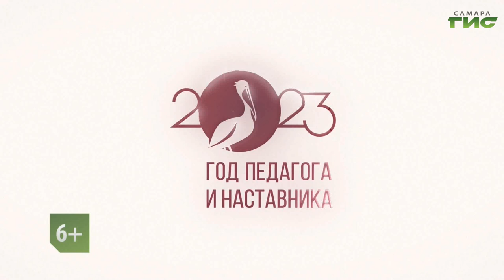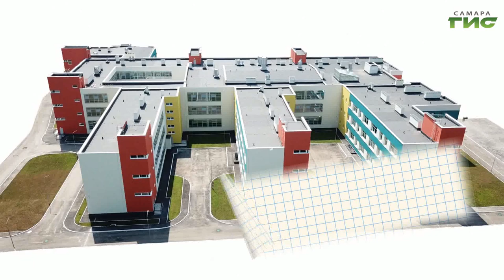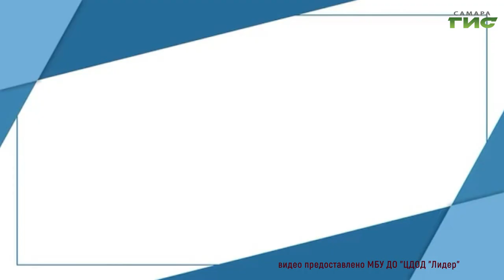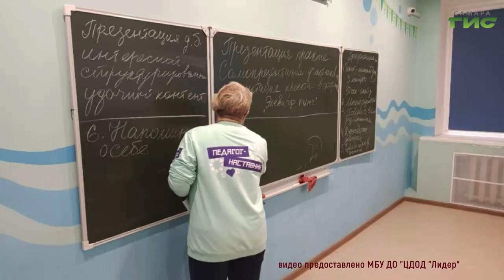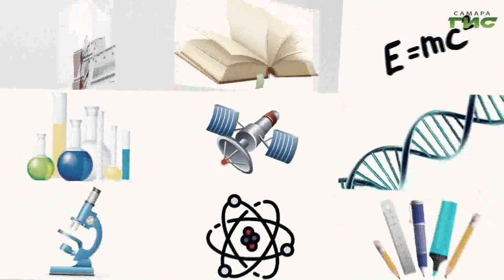"Наставник в дополнительном образовании" / "День наставника на "Самара-ГИС" от 19.09.2023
2023 год объявлен Годом педагога и наставника. Нужны ли сегодня  наставники подрастающему поколению? Как решаются вопросы наставничества в работе с молодежью в системе дополнительного образования? Смотрите программу "День наставника на Самара-ГИС". Гость в студии — Марина Родина, директор МБУ ДО "Лидер" г.о. Самара.